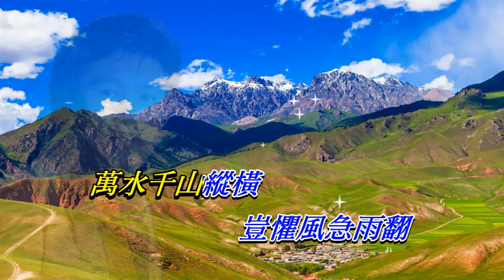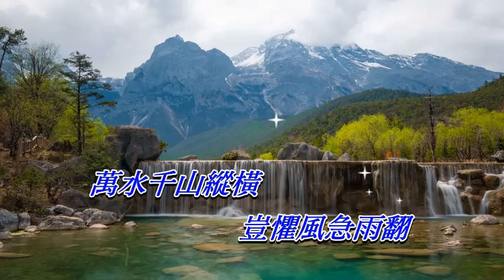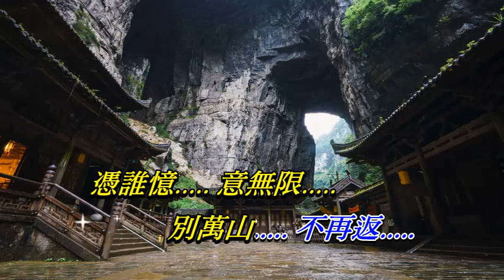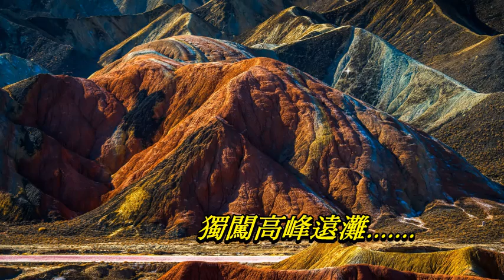萬水千山縱橫 關正傑〈歌手演唱版〉